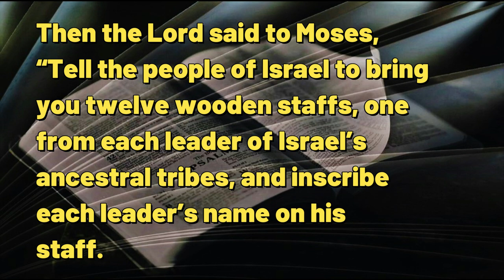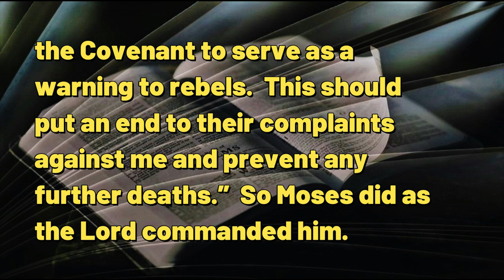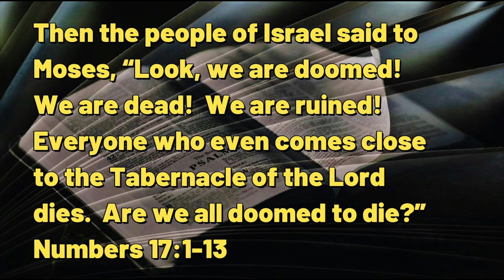102523 A Little On the Dumb Side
A DAILY DEVOTIONAL -- exactly five minutes & three seconds of help for today's journey.